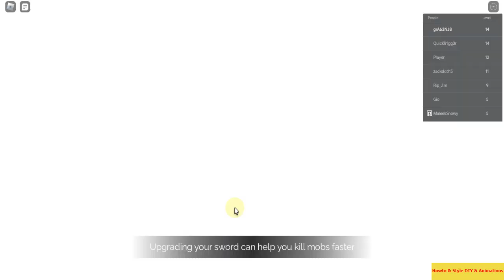EP#6 - [FunPlay!] Newbie1 - Follow Quest! #1 in Roblox : High Realms [Closed Beta]